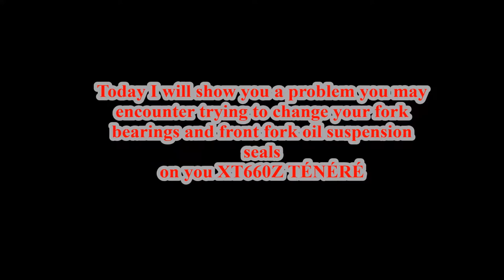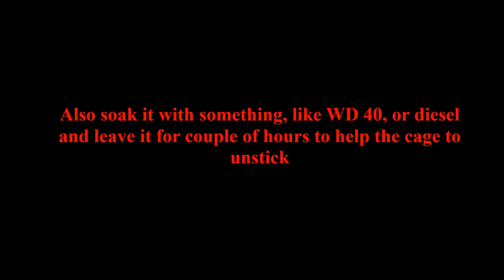YAMAHA XT660Z TENERE - Fork Steering Bearing & Oil Seals Change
Some tricks that can help you on changing the Fork Steering Bearing & front suspension Oil Seals.